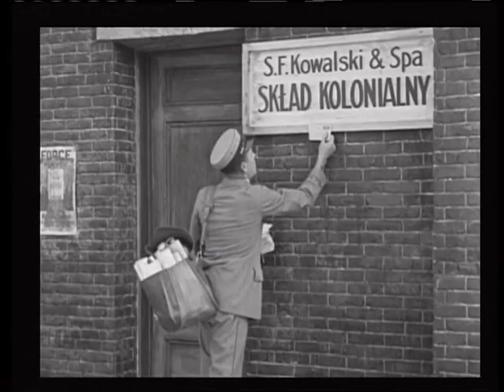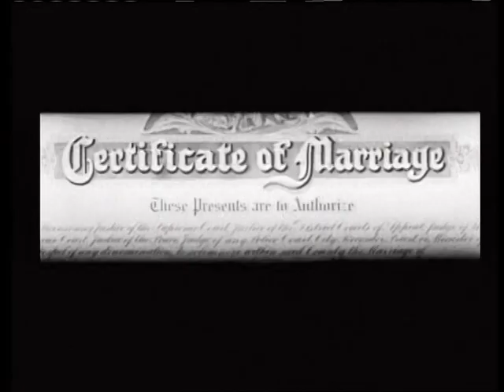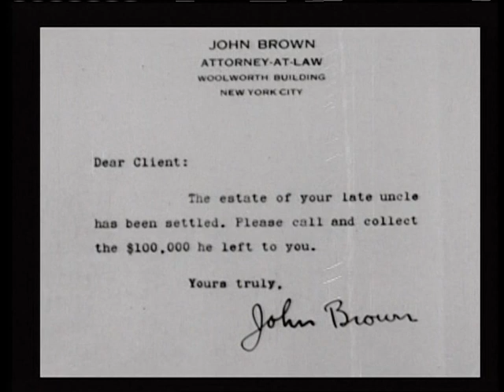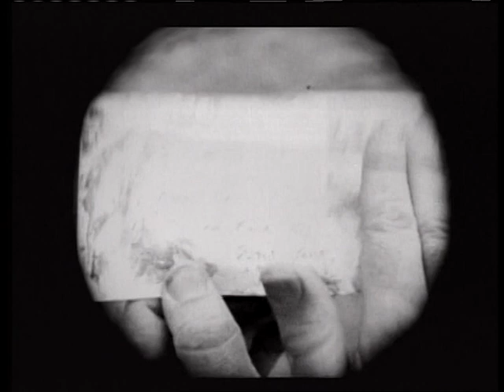My Wife's Relations [1922] - Buster Keaton